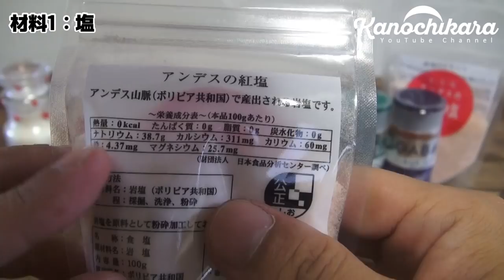黒瀬のスパイスを自作？肉料理の最強スパイスの作り方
キャンプでの調味料として人気の黒瀬のスパイス。
めちゃめちゃ美味しいスパイスなのですが、これを自作出来ないか？と考えたので、自作調合するまでの過程をお見せします。
参考に…なるのかなコレ（笑）

塩を20％、黒コショウを倍くらい多く入れるともっと近いかも。

黒瀬のスパイス